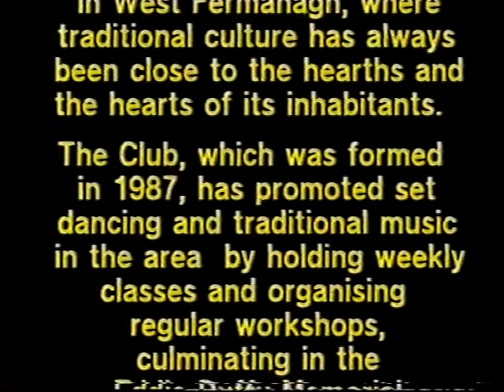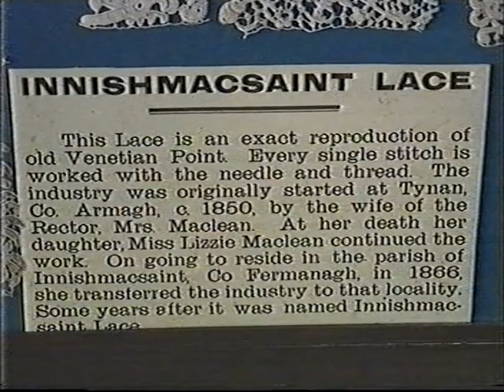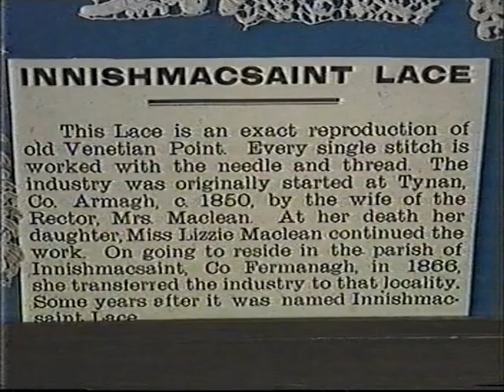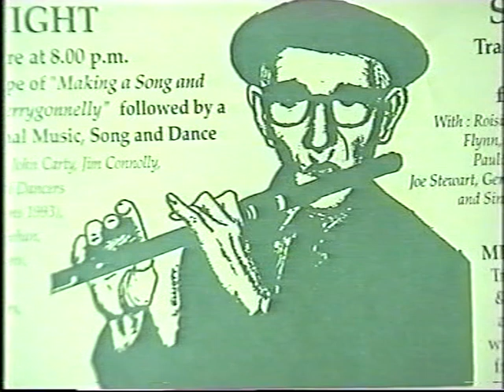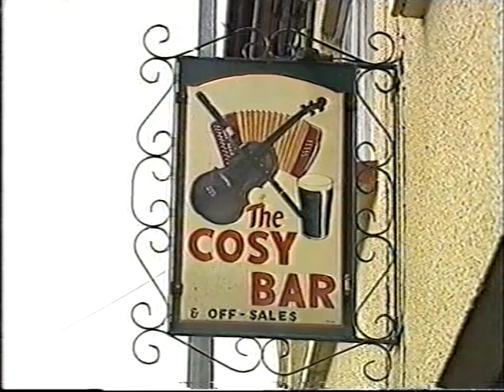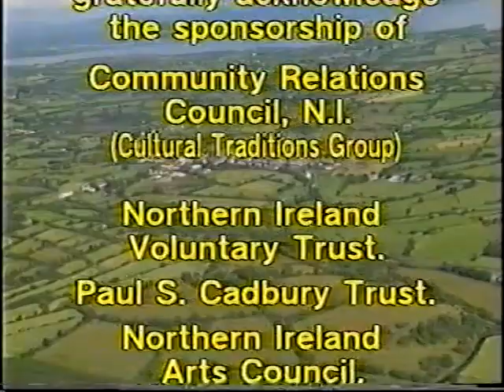Making A Song And Dance About it - Derrygonnelly 1993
Derrygonnelly 1993
Irish Set Dancing Club
Liam Elliot
Breedh Smyth
Willie Park